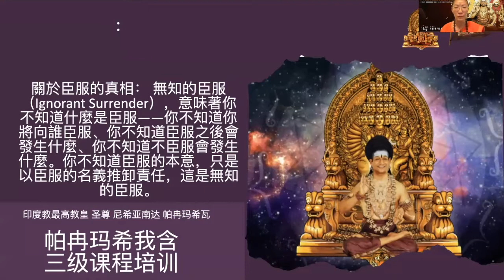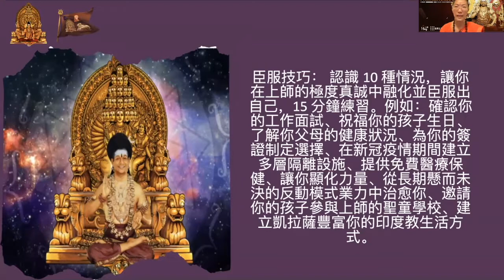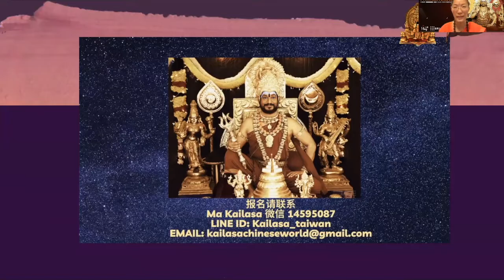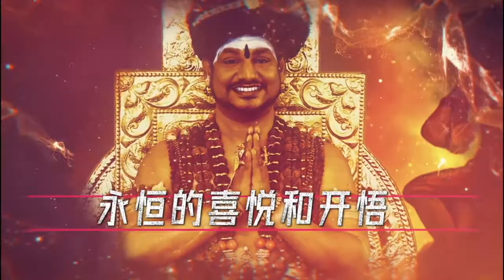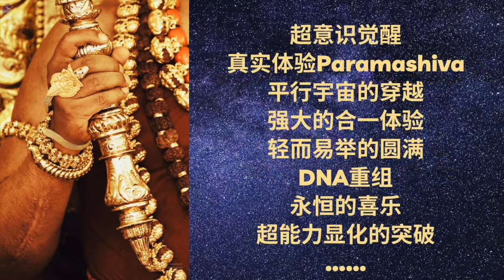臣服怎样理解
💟帕冉瑪希我含三級課程Paramashivoham Level 3
尼希亞南達·帕冉瑪希瓦上師親授
課程安排：6月1日—6月21日
Paramashivoham 帕冉瑪希我含第三級課程第二期報名表
PSM3課程將讓您體驗和顯化Paramashiva的狀態、空間、力量和存在！
PSM3課程是一項為期 21 天的沈浸式覺醒項目，旨在教您顯化內在鮮活意識的科學。這項科學開始於發現你內在的Paramashiva，然後通過展現Paramashiva的力量來確立這個真實身份。
這不僅僅是一個冥想課程，它正在推動人類進入下一個意識層次，達到Paramashiva的意識，即吠陀科學所描述的最終超意識。尼希亞南達·帕冉瑪希瓦上師已經實現了超意識狀態，正在通過點化傳遞祂的Paramashivoham體驗。這個課程將改變你所認識的自己，你的存在——讓你散發出超意識。
帕冉瑪希我含(Paramashivoham) - 即我是帕冉瑪希瓦（I am Paramashiva）。這是事實。帕冉瑪希瓦是合一意識，是一切創造之源。是Karana、Karya、Mula——即我們所感知的一切以及我們生活中未顯化出來的一切的原因、結果和源頭。
本次PSM3課程將顯化以下更深層次的經驗：
👉亮點一：意識的25種狀態
體驗當你經歷25 種意識狀態時的力量，以及如何使用它們來顯化你的現實。
 🧡 帶你了解：
經歷身心障礙的未知原因
如何在所有 25 種意識狀態中變得強大
顯化你現實的古老吠陀方法
了解基本的高維秘密。個體意識，你所擁有的自我，你所擁有的個體意識，經歷了 25 種意識狀態。每天，你只認出三種狀態——深睡狀態、做夢狀態和清醒狀態。你們中的許多人每天通常只會經歷這三種——深睡狀態、做夢狀態和清醒狀態。在梵文中，我們有 3 個詞彙——sushupti、svapna、jagrat——大致翻譯為深睡、做夢和清醒狀態，但實際上，個體靈魂有 25 種意識狀態的可能性，課程中將對此進行解釋。
👉亮點二：垂直時區
你有沒有懷疑過你每天看到和感受到的現實並不是它看起來的樣子？
你知道你同時存在於宇宙的 14 個維度中嗎？
雖然真正的你（純粹的意識）是不變的並且無處不在，但你在我們宇宙的 14 個不同維度中以不同的方式體驗自己和生活！
在這個直接從源頭來的突破性網絡課程中，抓住垂直現實的真正真相，並在你存在的宇宙垂直時區中遇見你自己。
宇宙中不同的世界（存在維度）
你的無限存在如何能夠同時在所有存在維度上感知和運作
你如何與這些不同維度的Paramashiva建立聯系
無論身在何處，過著所謂的“普通”生活，如何才能體驗超意識
👉亮點三：展現非凡的力量
在人類的身體內有可能過上Paramashiva的生活嗎？覺醒真的存在嗎？這種覺醒狀態能從導師傳給學員嗎？
是的。古老的吠陀文化中的顯化力量(shaktis)的科學——尊貴的Paramashiva——是真實的。帕冉瑪希瓦在《阿戈瑪經》中描述了463種不同的非凡的力量，通過顯化這些非凡的力量使你真正確立了Paramashiva的身份——即“我就是Paramashiva”。
👉亮點四：感應寂定三摩地達顯
感應寂定三摩地達顯是一扇通往無限廣闊意識的窗口，讓我們能夠以我們可以理解的方式瞥見paramashiva。它是通過冥想來體驗意識的終極狀態的吠陀科學。
當我們體驗了具身形式的感應寂定三摩達顯，顯化出帕冉瑪希瓦各個維度的存在時，我們內在的帕冉瑪希瓦的吉祥成分和那些維度的力量就被喚醒了。
在感應寂定三摩達顯期間，你的存在變得鮮活起來，並以存在的能量波慶祝。這是對無緣由的幸福的直接體驗。即使我們沒有付出太多的努力，我們的生物記憶也會喚醒帕冉瑪希瓦的空間——鮮活意識。
感應寂定三摩達顯的科學
在感應寂定三摩達顯期間，我們的神經元反映了來激活和處理觀察到的阿凡達的所有動作或信息的神經元。鏡像神經元是一種特殊的神經元，通過視覺來觀察和模擬來激活和處理觀察到的阿凡達的所有動作或信息的神經元活動。鏡像神經元僅僅通過“看”來激活和處理觀察到的阿凡達的所有動作或信息，而不是物理行為的模仿。也就是，我們的整個身體靜默不動地再現遠處發生的事情，體驗阿凡達散發出的超意識能量。
感應寂定三摩達顯的科學沒有距離——現代科學剛剛發現的一種現象，被稱為量子隧道。我們每秒的思想顯著減少，我們放松到超越思想（無思想）的空間，在超越二元性的共存維度（我們與神合一）中精神上變得自在，不受時間和空間參數的限制。
💥💥💥上師簡介💥💥💥
￼印度教最高教皇、聖尊尼希亞南達∙帕冉瑪希瓦上師
證悟圓滿的覺者
至尊瑜伽行者
超意識的化身
古印度吠陀文化傳承者
祂時刻與宇宙本源鏈接，教導世人圓滿的科學、開悟的科學，以及顯化各種超能力的科學。祂教導世人從二元邏輯中的思維模式中解脫出來，而轉向高維度邏輯；教導宇宙四大原則（一致性、真實性、負責任和豐富他人），教導吠陀文化最古老傳承的流食、瑜伽、唱誦和認知圓滿等，而這其中單獨一個都可以讓世人體驗到高維智慧。
祂的使命是推動人類覺醒，並讓合一狀態成為地球上每個領域的根本認知和人們的存在狀態，活出靈魂本來的樣子！祂著有300本書，已翻譯和出版500種各類主題和國際語言的書。其中，《生活在開悟的智慧中》等書已翻譯成中
👉聯系凱拉薩華人世界的方式
微信：14595087（Ma Kailasa）
微信 ： Swamiji123
Line :  kailasa_taiwan
台灣區 ：
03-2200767